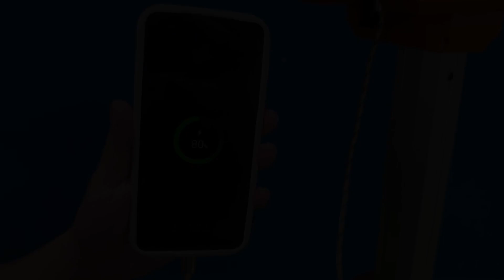PL-200 Portable Petal-like Tripod Light Uniform illumination with 360-degree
- Deploy in 10 Seconds, 1.2-2.5m adjustable.
- 360° illumination in compact form, ultra-wide lighting coverage in all directions.
- No dark areas within a 3-10m radius when opened; adjustable lighting range
- Long battery life: 4 hours full brightness, 45 hours extreme mode. (1×D24-100).
- Only 8kg with battery, easy to carry around.